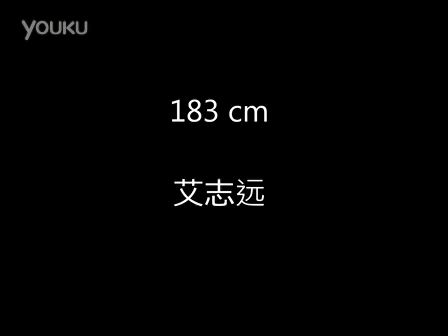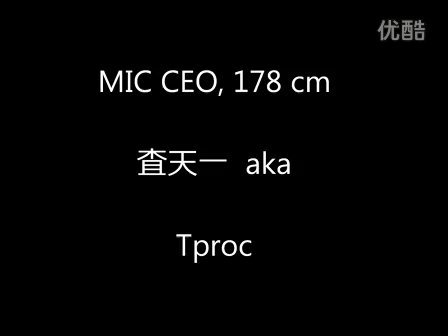中國第一扣籃團隊 MIC 最新視頻！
隊內扣籃 訓練  期待MIC有跟難的技術動作問世！